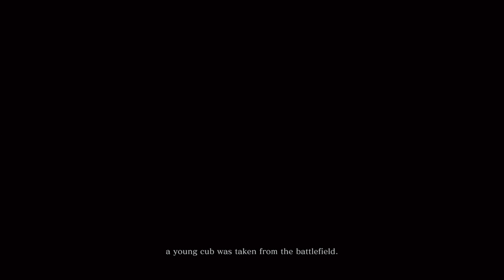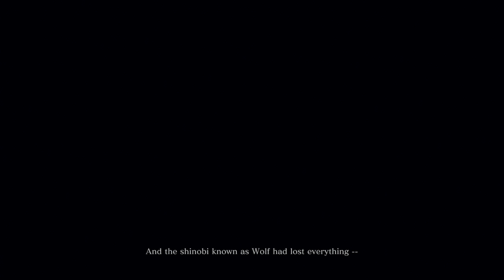Sekiro: Shadows Die Twice Opening Cutscene